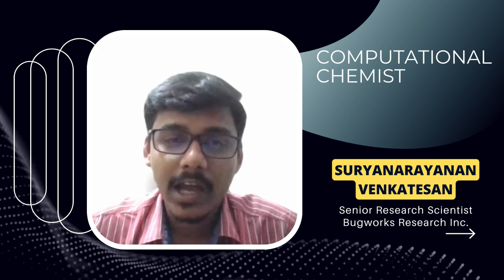PhD Talk Show by Biopatrika | Informational Interviews | Think Beyond Limits | Coming soon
PhD Talk Show by Biopatrika will explore the lives and careers of PhDs in academia and industry. This is part of the mission of the Indian Professionals Network (InPN). In-depth interviews with PhD's working in industry will provide insight into the daily routines and challenges of various industry roles.